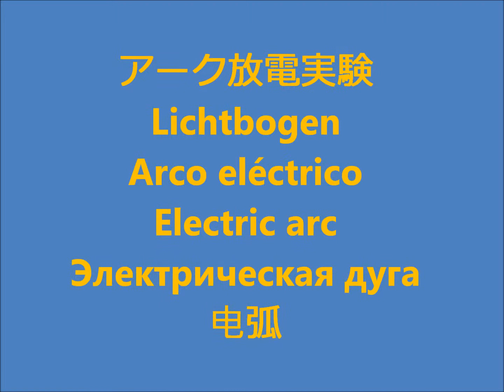アーク放電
アーク放電 国立科学博物館
Lichtbogen
Arco eléctrico
Electric arc
Электрическая дуга
电弧